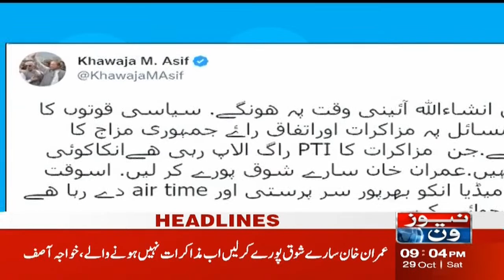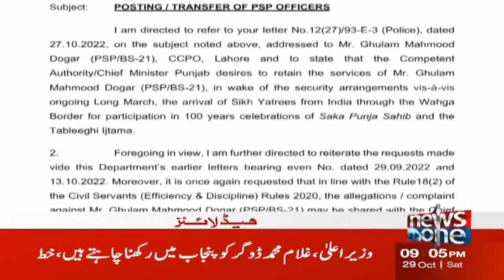9PM Headlines | Rana Sanaullah VS Ali Amin Gandapur | 29 Oct 2022 | NewsOne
9PM Headlines | Rana Sanaullah VS Ali Amin Gandapur | 29 Oct 2022 | NewsOne